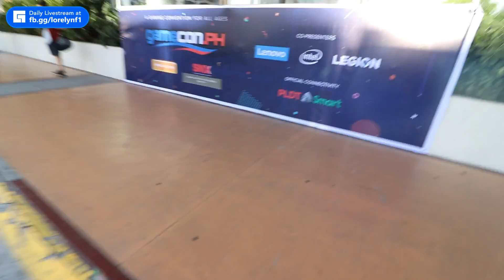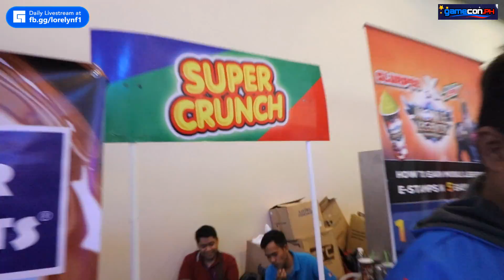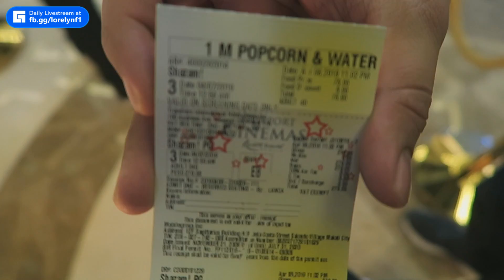GAMECON 2019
GAMECON PH 2019 Experience :)
7. *pa tag na lang po sa nakalimutan ko* TY!

If you want to give me Steam stuffs, here's my

As always guys, thank you so much for the support! :)